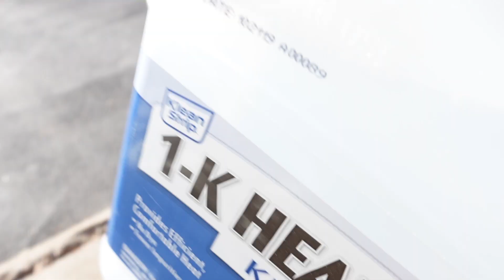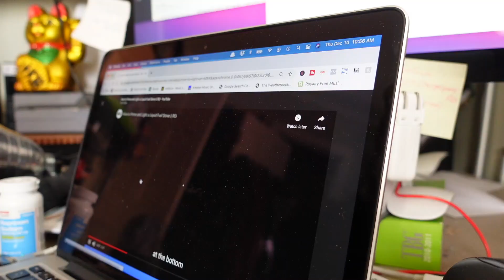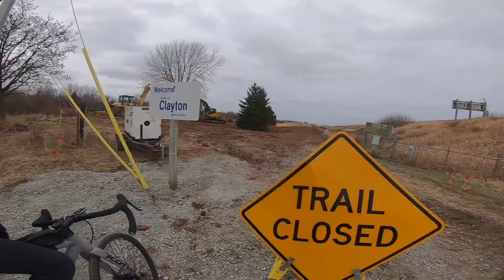Bike Rides & Coffee Breaks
I'm starting to get REALLY bored lately and I'm looking to explore bike packing as I work through winter and start facing the reality of racing next year. I will race bikes next year, but perhaps that will start to look a little different. Maybe longer gravel racing, maybe a bike packing adventure or 2. I'm not sure, but without these basic planning steps it won't even be an option, so I am spending some time dialing in how I can be a bikepacker. Any suggestions?

P.S. Here are some of my favorite things to power your ride on Amazon...some weird stuff and some basics (I do earn very small commissions on the links on this page):

Brian Davis, inventor of Fix It Sticks, Backbottle and The Weatherneck System and creator of Fo//ow Ho//ow Performance Alpaca brand - I discuss race tactics and strategies to be a faster, fitter and smarter cyclist.